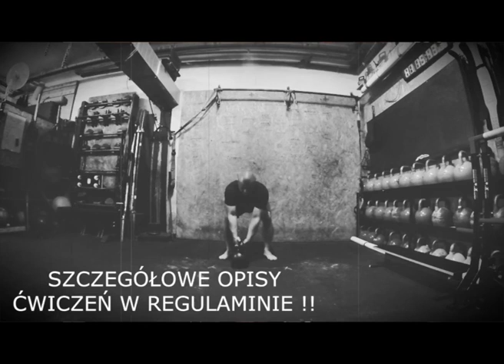STRONGMANI Z KETTLAMI - SZUKAMY NAJSILNIEJSZYCH W POLSCE, Dźwigam Kettle Podcast ep.7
Szukamy najsilniejszego kettlowca w Polsce. Udostępniajcie info, opowiadajcie znajomym, niechaj to będzie widowisko! :D
Link do wydarzenia z eliminacjami:

❗ZNIŻKA NA ODWAŻNIKI CAST FITNESS❗
W TYTULE zamówienia wpisz "LUDUS"